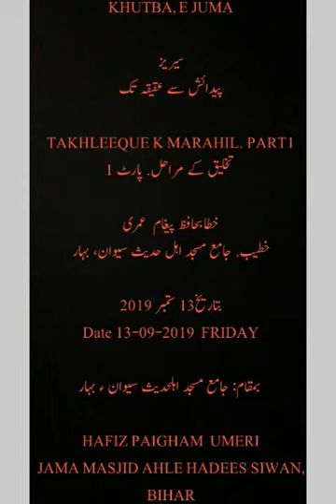Paidaish se aqeeqah tak PART 1 Takhleeq ke marahil تخلیق کے مراحل hafiz paigam umri hafizhullah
WhatsApp par QURAN O SUNNAT ki roshni me jankari hasil karne aur motbar olma e karam ke byanat sunne  ke liye hamare sath WhatsApp par hamre grup se jude

Admeen
ABULWAFA SALAFI
ابوالوفا سلفی